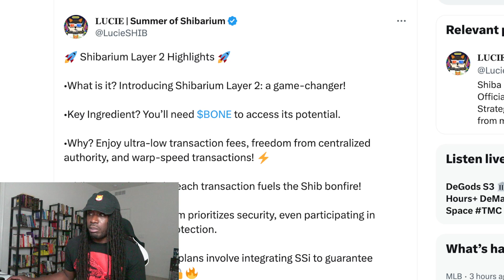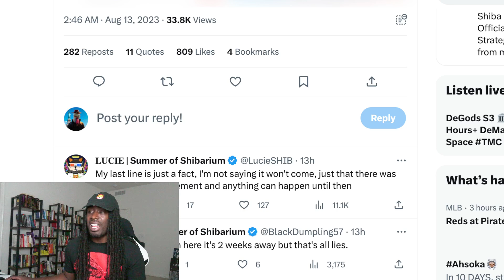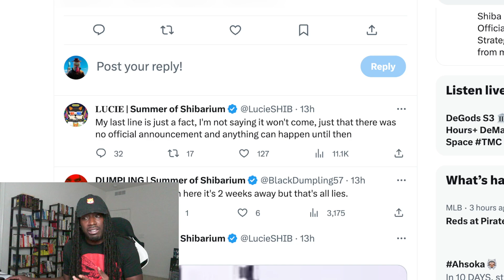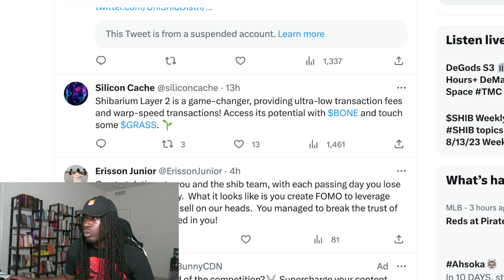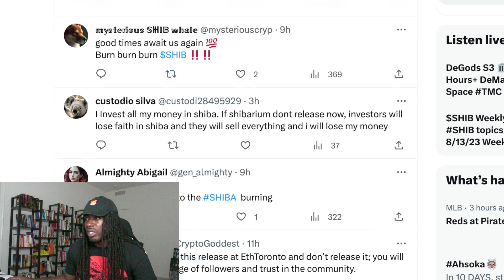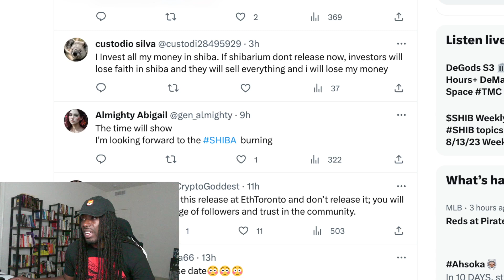Shiba Inu Team Release Shibarium Highlights Ahead Of It's Release